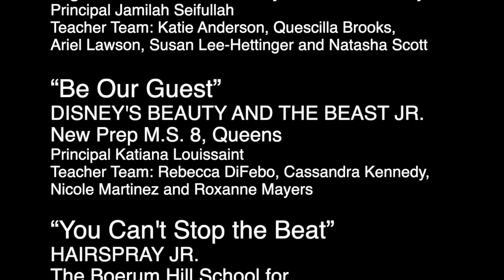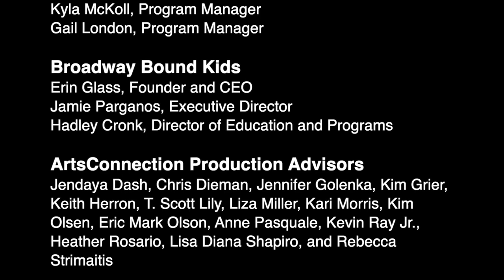15th Annual Shubert Foundation/Music Theatre International - Broadway Jr. Finale 2020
Check back on Wednesday July 1st at 7pm for the premier of the15th Annual Shubert Foundation/Music Theatre International - Broadway Jr. Finale 2020